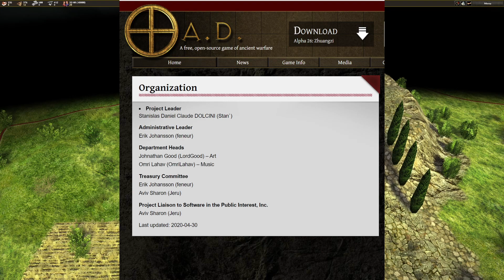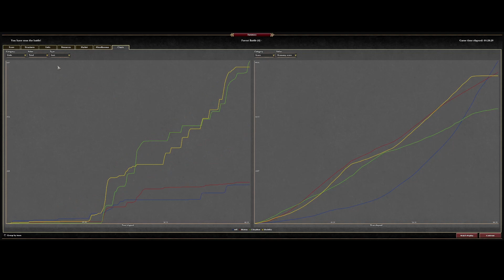The Best Free RTS? - Free Game Friday